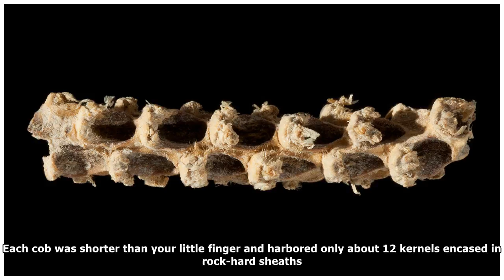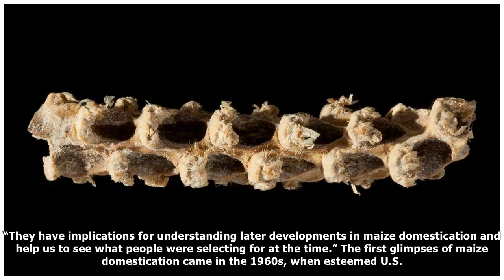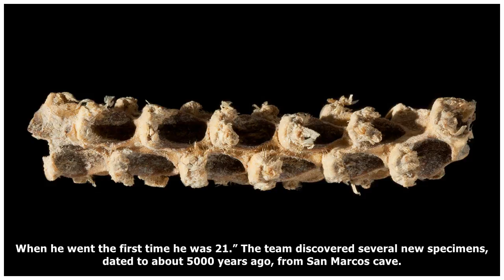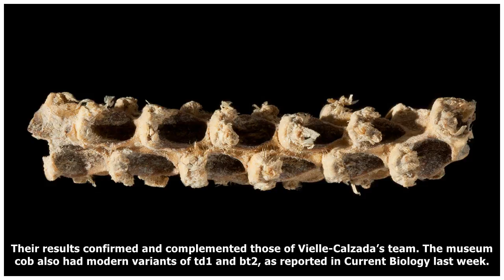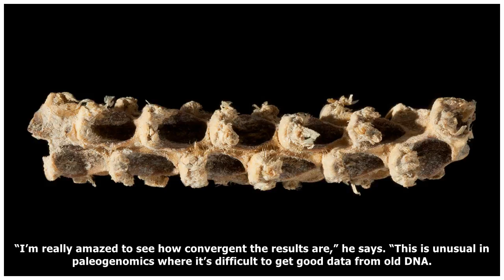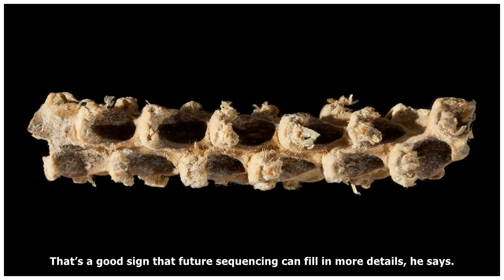5000-year-old cobs reveal corn domestication in the act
5000-year-old cobs reveal corn domestication in the act
Genes show that this 5300-year-old maize cob from a museum was half-domesticated: It had modern, sweet-tasting kernels, but they would have dropped easily off the cob before harvest.  Bruce D. Smith/S...